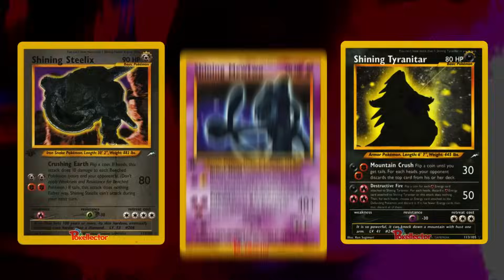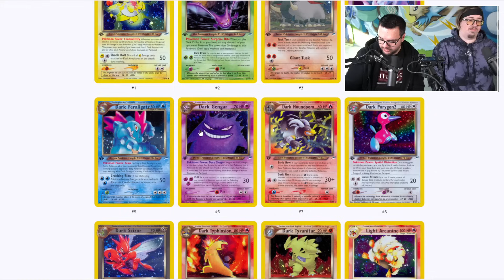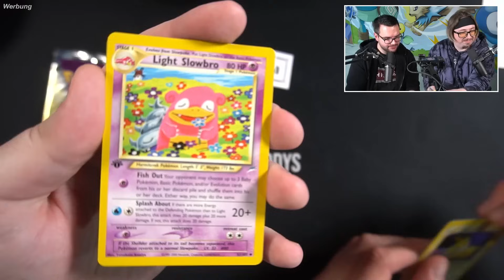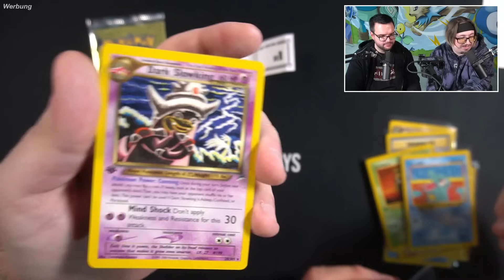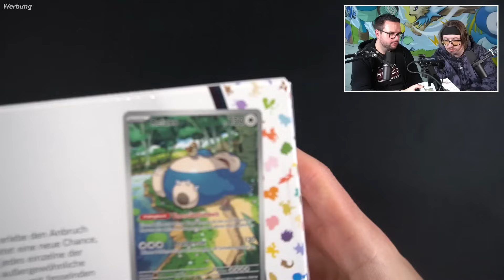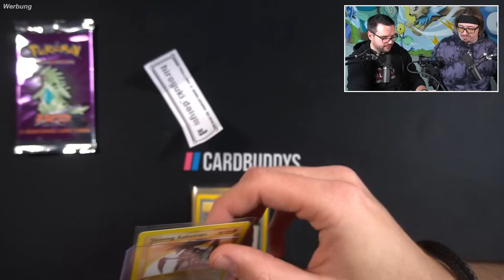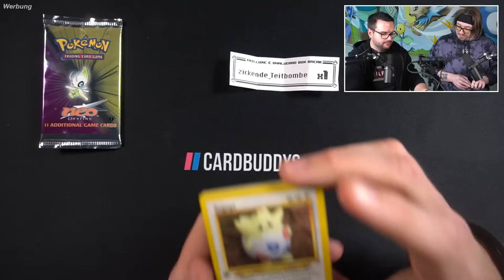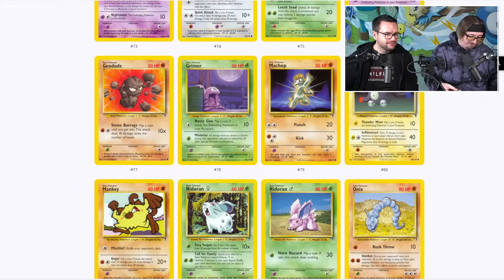WAS FÜR EINE KRASSE BOX! - 1st Edition NEO DESTINY Boxbreak mit @Dhalucard 😁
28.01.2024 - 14 Uhr - LEGENDARY COLLECTION BOXBREAK - Tragt es euch ein!